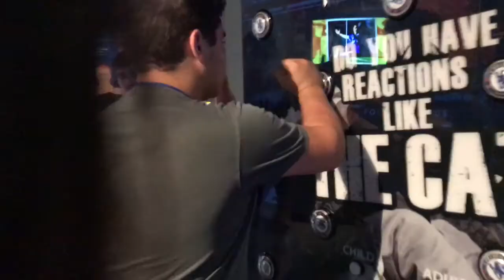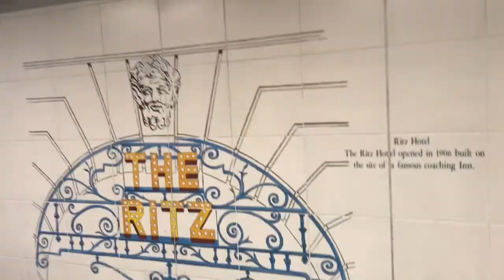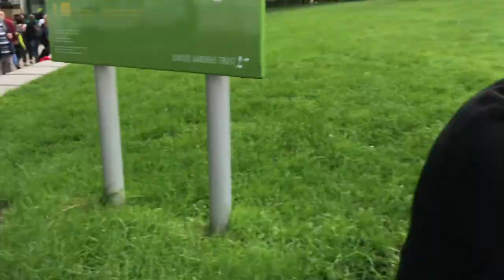London 2017 GLFL P019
Une video en souvenir de chaque moments passes ensemble.
Beautiful Life - Lost Frequencies
Save Me - The Parakit
Cold Ain't For Me - Oceans
Jubel - Klingande
Hantour - Amina
Fire Burning - Sean Kingston